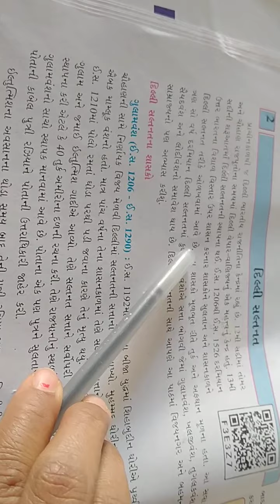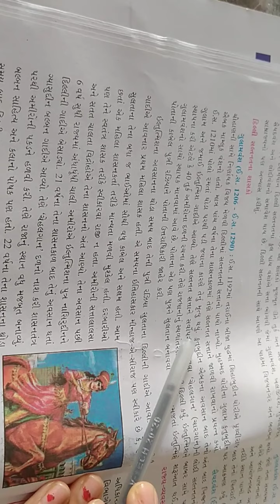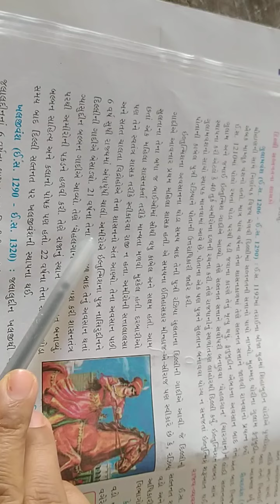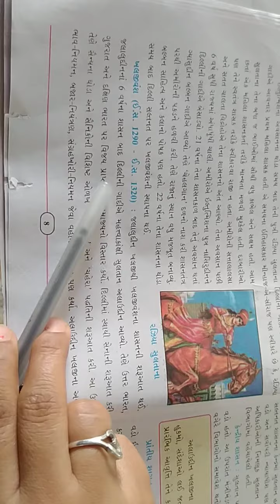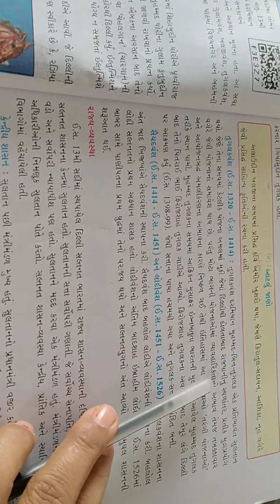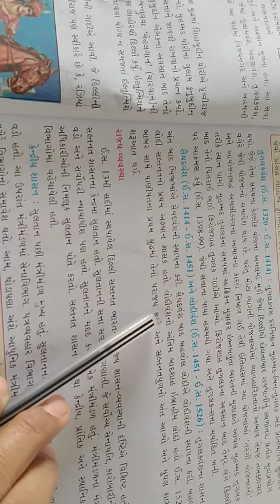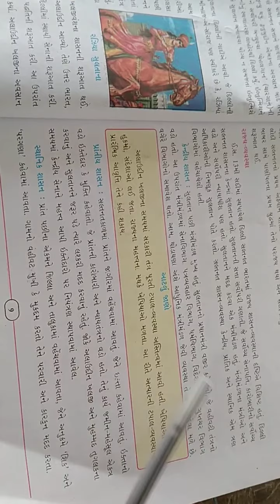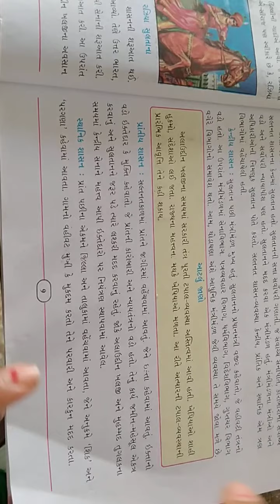std 7 social science ch 2 part 1 17 july